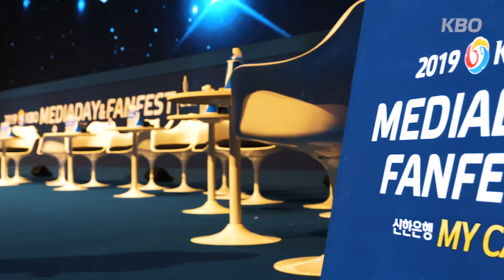[2019 KBO 미디어데이&팬페스트] 팬들의 성원에 보답하겠습니다!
"작년이 우연이 아닌걸 보여드리겠다"
"판을 뒤집겠다!"

지난 21일 목요일 삼성동 코엑스 오디토리움에서 열린
2019 신한은행 MY CAR KBO리그 미디어데이&팬페스트!

웃음과 설렘이 가득했던 현장
10구단 감독과 선수들의 모습을 감상하시죠!